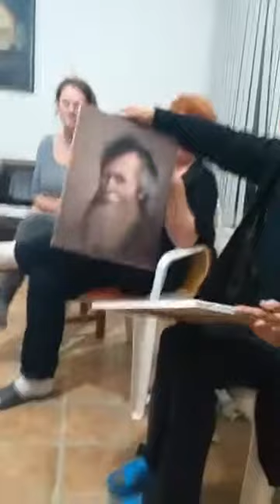Reinterpretare: Peisaj - Corot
Seminar pictura Gărâna - 24 mai 2019